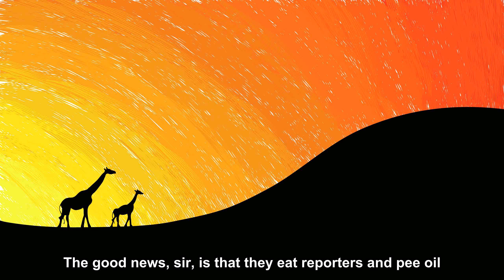Aliens Attack President Dubya was awakened one [Joke Story]